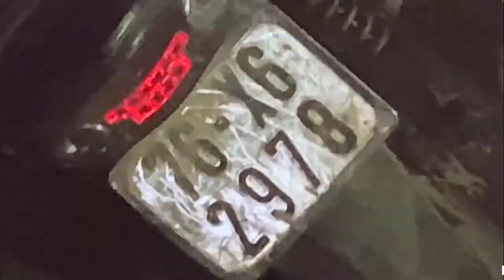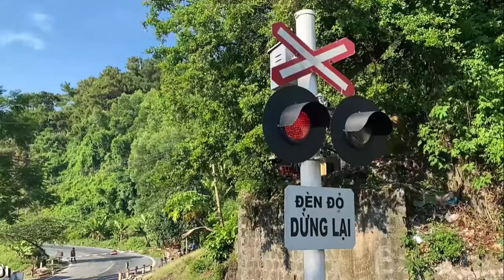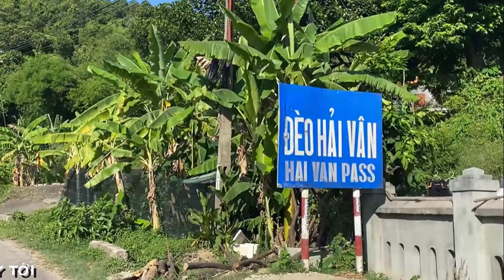[FULL HD]DẤU VẾT MỚI NHẤT CỦA TRIỆU QUÂN SỰ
CHUYỂN HƯỚNG MỚI NHẤT
TRUY BẮT TRIỆU QUÂN SỰ
PROMOVIES VIDEOKAR NS QUANG DAU
NGUỒN INTERNET